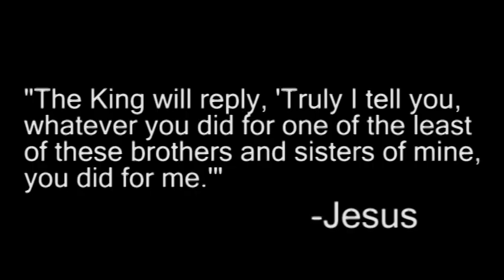VTS 01 1